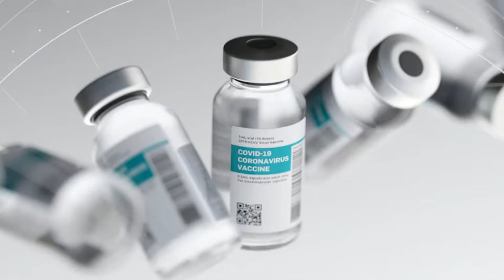ใครบ้างที่ต้องรีบฉีดวัคซีนโควิด19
Inject Vaccine Covid-19  information